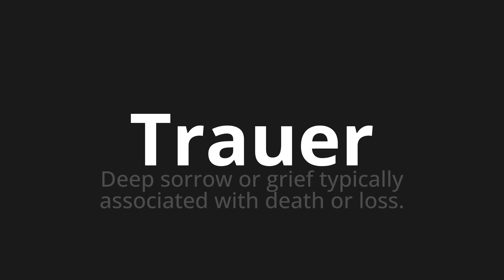How to pronounce Trauer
Master the Pronunciation of 'Trauer which means Trauer' - which means : Deep sorrow or grief typically associated with death or loss. 📝 with @PronunciationGerman 🎓🗣️ - [Your Guide to German]

Learn to pronounce 'Trauer' perfectly in German with our easy and engaging tutorial by @PronunciationGerman! 📖📽️ In this comprehensive video, we provide you with native speaker examples 🗣️👂 and phonetic breakdowns 🎵 to ensure you get the pronunciation just right.

How to say Grief in German